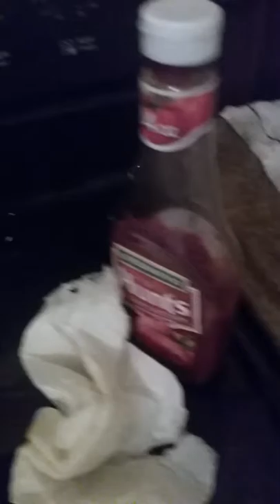my new pics(12)